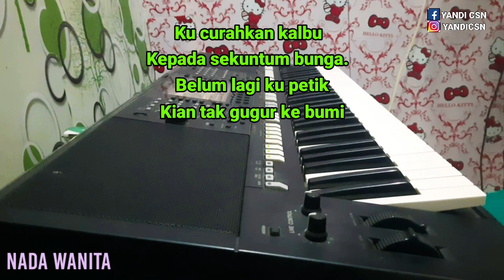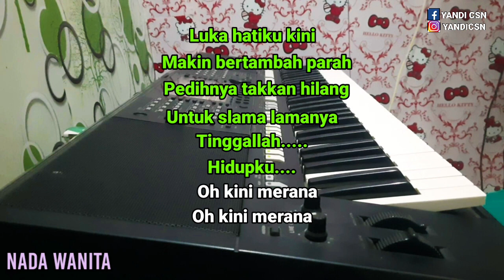MERANA MUCHSIN ALATAS KARAOKE NADA WANITA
JUDUL : MERANA
ARTIS : MUCHSIN ALATAS
KARAOKE :NADA WANITA(FEMALE KEY)
CHORD DASAR :D MINOR

untuk berkarya.